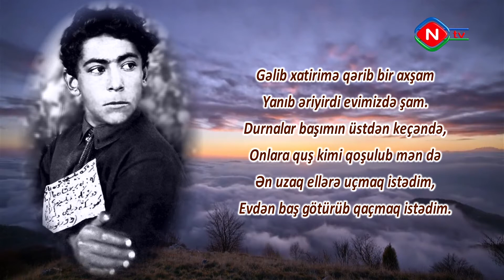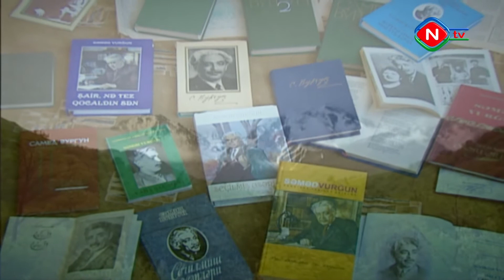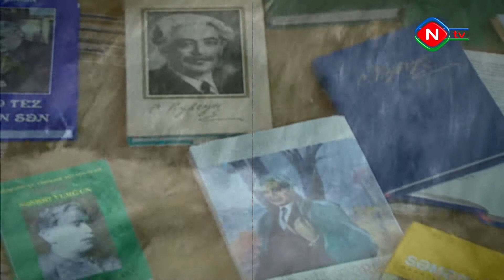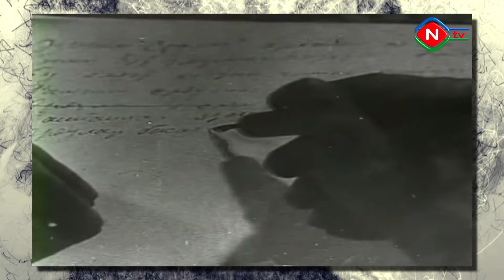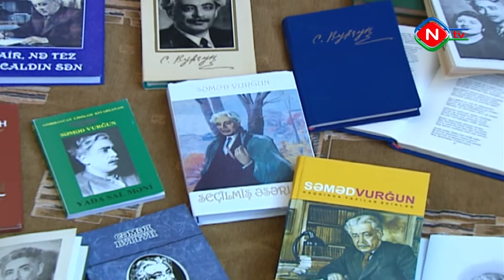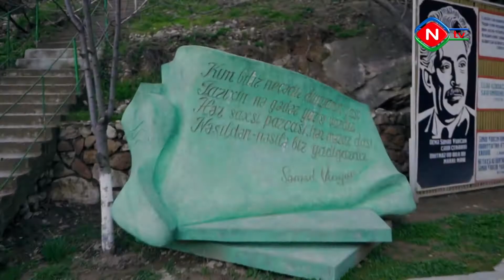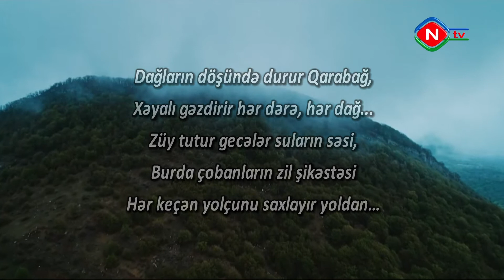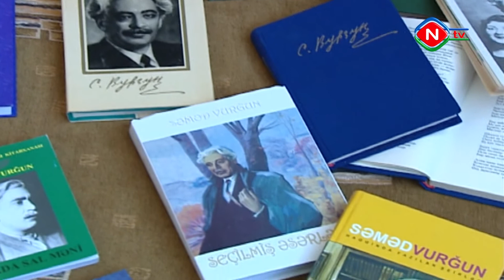Zirvələr şairi Səməd Vurğun - 19.11.2021